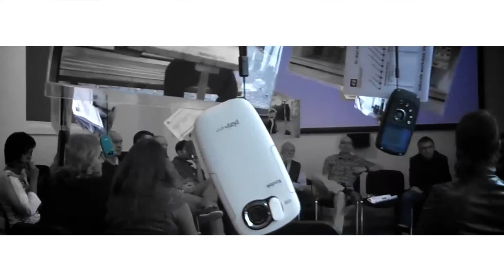Join Media Education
The new promo from our Media Education Department.